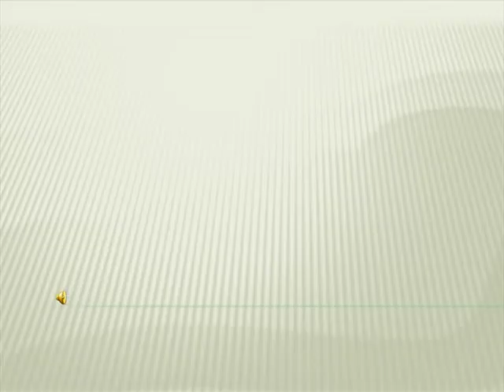ΑΛΙΚΗ ΠΡΟΥΣΑΕΩΣ ΥΜΝΟΣ ΣΕ ΚΑΛΕΙ Ο ΣΩΤΗΡΑΣ ΝΑ ΒΓΕΙΣ ΑΠ' ΤΗ ΣΚΛΑΒΙΑ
Ο Χριστός χτυπά την πόρτα της καρδιάς σου. Θέλει να σε ελευθερώσει απ' την σκλαβιά της αμαρτίας. Θέλει να γεμίσει το κενό που νιώθεις. Χτυπά, χτυπά, μεσ' την ψυχρή τη νυχτιά και περιμένει πότε θα Του ανοίξεις. Ω! Μην αργείς οι ώρες περνάνε.